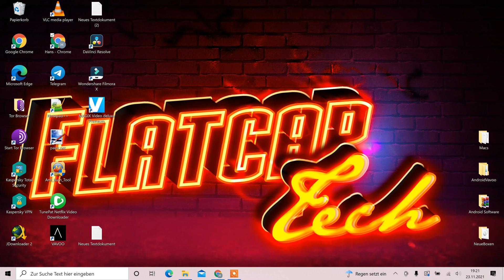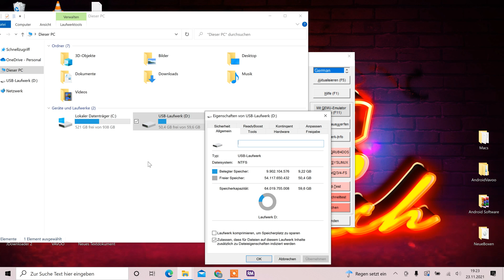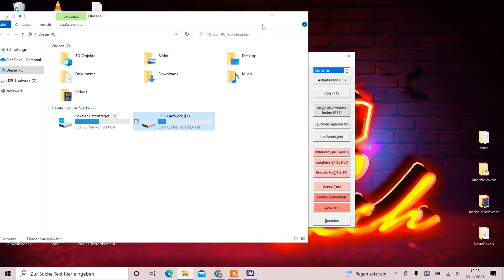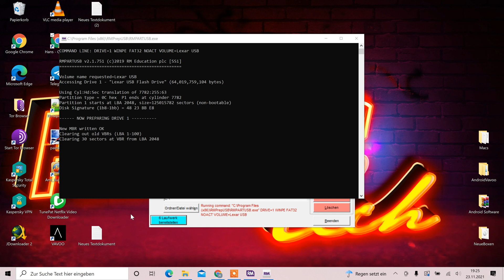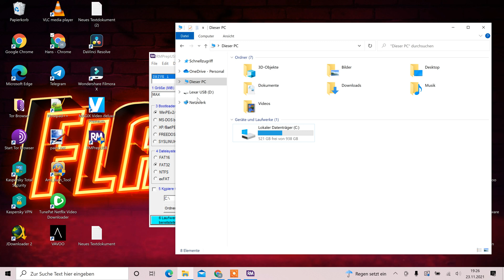USB Stick richtig formatieren mit RMPreUSB FAT32 FAT16 USB Stick Bootbar machen usw